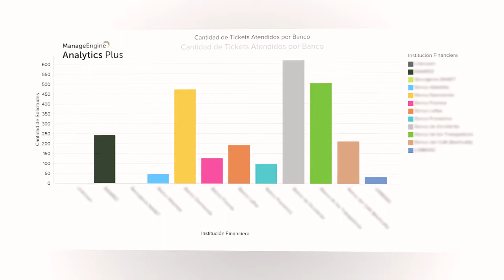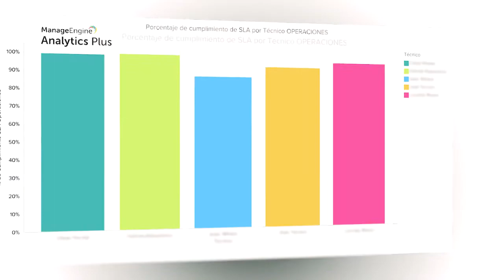Banet usa Analytics Plus para analizar toda su información gerencial | ManageEngine LATAM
Historias de clientes como el ingeniero Juan Carlos Inastroza, gerente de seguridad informática de BANET, nos inspiran a seguir mejorando. Conozca aquí cómo nuestro cliente de Honduras explica cómo, con Analytics Plus, Banet realiza el análisis de las más de 10 entidades financieras a las cuales brindan servicio.